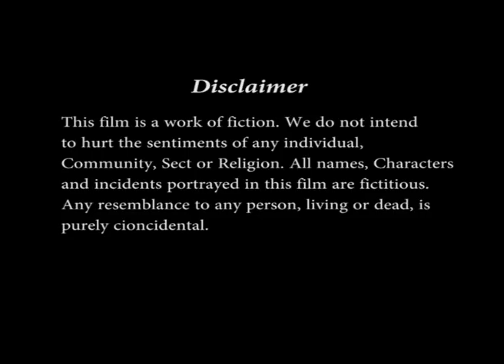Ritika Passionate Hair Play 2 BY Man, Knee Length Thick Hair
Ritika Passionate Hair Play 2